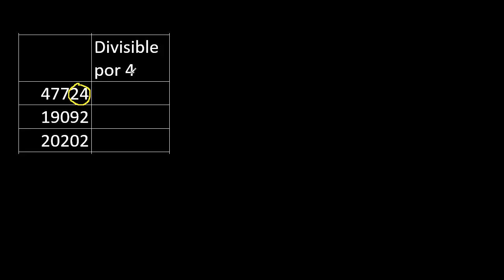es divisible por 4 , se puede dividir exactamente entre 4 ?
Criterio de divisibilidad por 4
Como saber si un numero es divisible por 4
numero divisible por 4
divisibilidad por 4